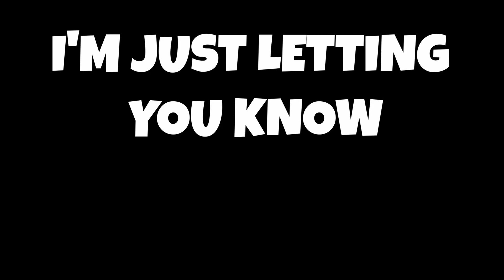ESCAPE FROM TARKOV IN GAME TRADER 2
In this video we convinced two separate teams to group up and try to find items so they could purchase our black keycard from our store! This was the most fun I've had in Tarkov in years so I hope you all enjoy and BE ON THE LOOKOUT for more Tarkov RP in the near future!

Chapters:
00:00 INTRO
00:43 STORY

Catch us live on Twitch EVERYDAY minus Thursdays!